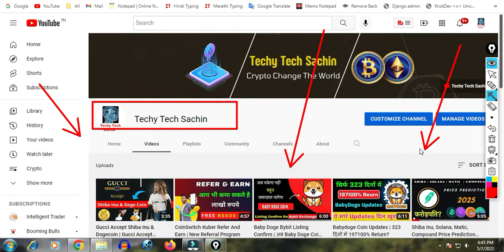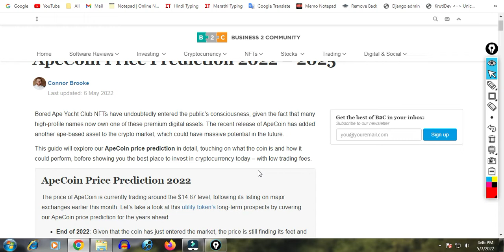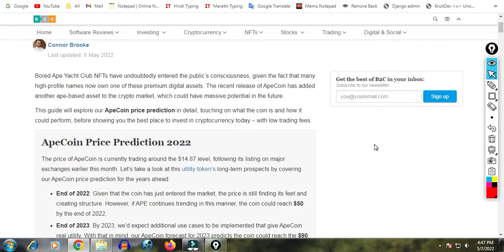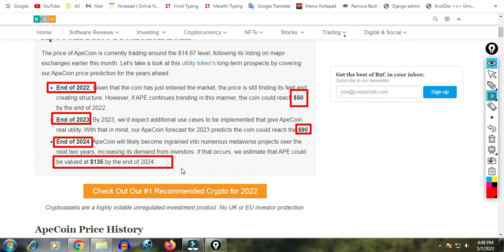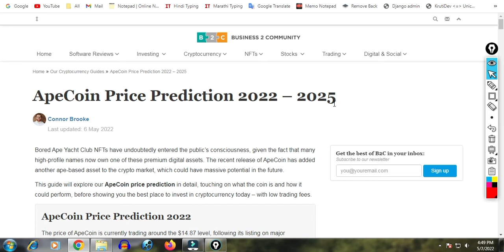ApeCoin Price Prediction 2022–2025